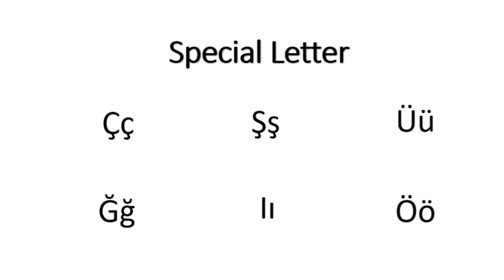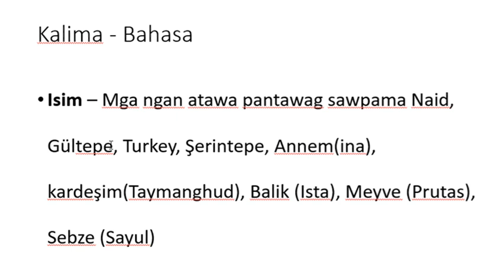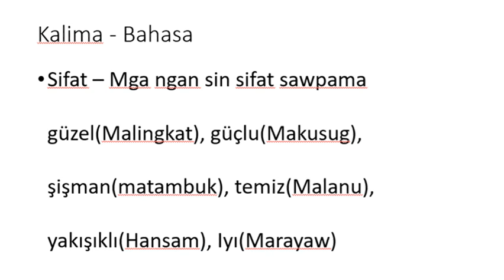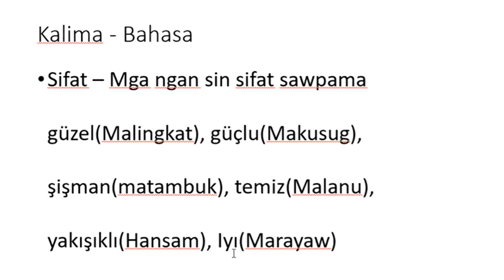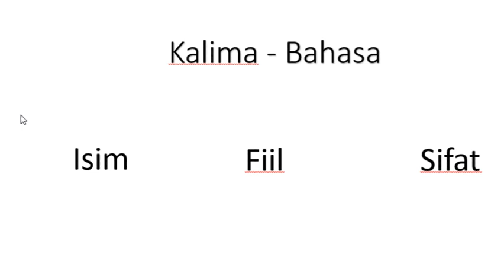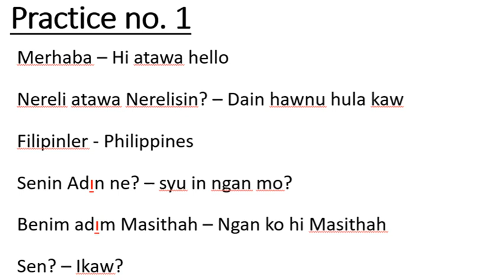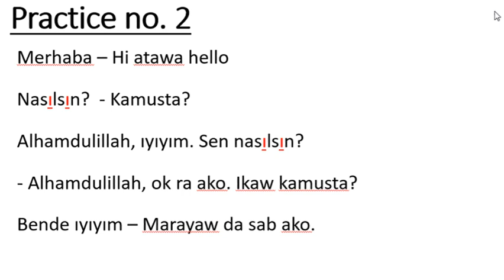Turkish Tausug Learning 2